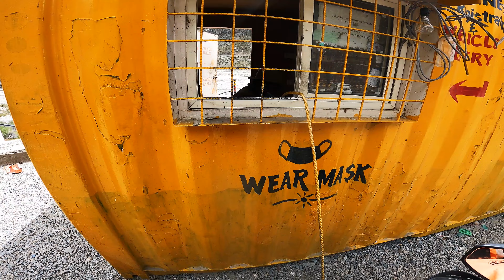JeeLeh | Broke My Carrier at Baralachala Pass | Manali Via Atal Tunnel |Mumbai to Ladakh Bike Trip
ladakh cinematic video
,ladakh,cinematic video
,cinemati
c,leh chal ladakh mein
,leh ladakh video
,pangong lake
,pangong tso
,nubra valley,
nubra to pangong
,leh,ladakh drone video
,leh ladakh road trip 2021
pangong lake in winters
,killing ladakh,
ladakh travel vlog
,ladakh
 mumbiker nikhil
,motovloggers
india,
ladakh video
,ladakh trip
,ladakh tour,
leh to manali
,manali to jispa